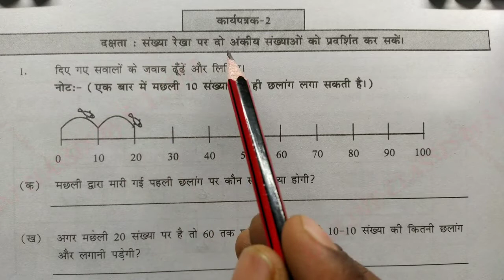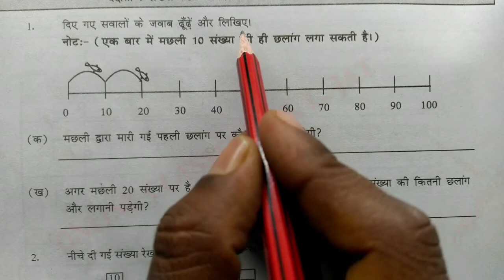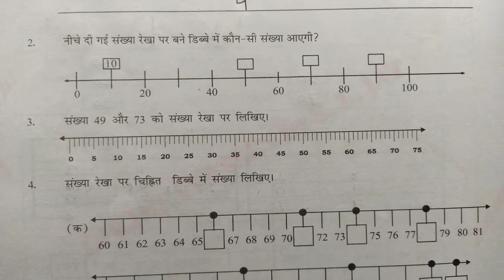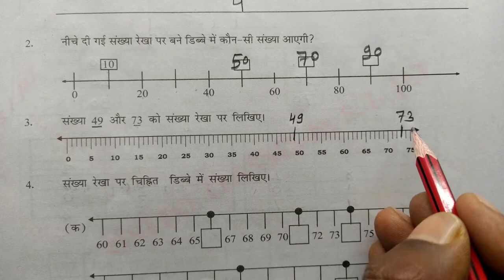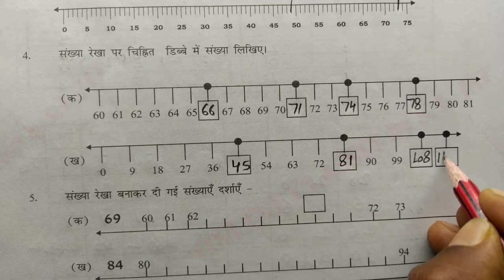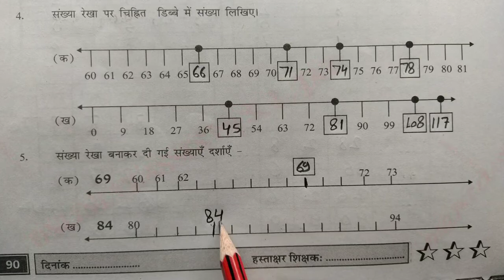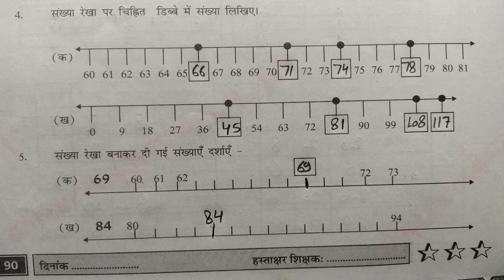कार्यपत्रक 2 प्रयास कार्यपुस्तिका गणित कक्षा 4-5 Workbook 2 Prayas Karyapustika Maths Class 4-5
In this video learn to कार्यपत्रक 2 Maths Class 4-5 प्रयास कार्यपुस्तिका पेज नंबर 90, गणित कक्षा 4-5, Prayas Workbook Worksheet 2 page number 90, Karyapustika karyapatrak 2, सत्र पर्यंत शिक्षण हेतु सीखने का स्तर 3 व 4 प्रयास कार्यपुस्तिका गणित कक्षा 4-5 karyapatrak karyapustika Rajasthan